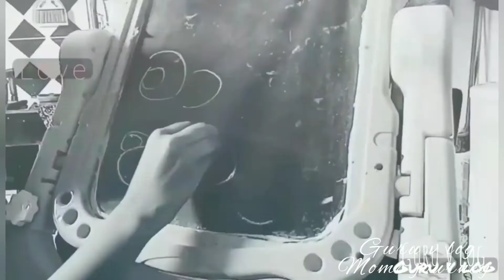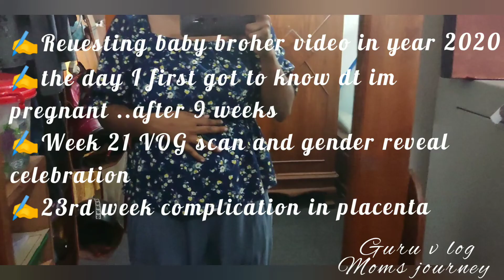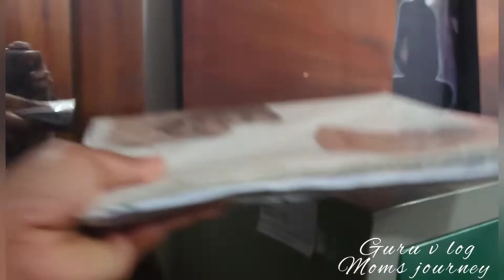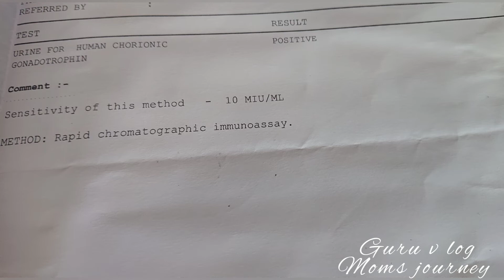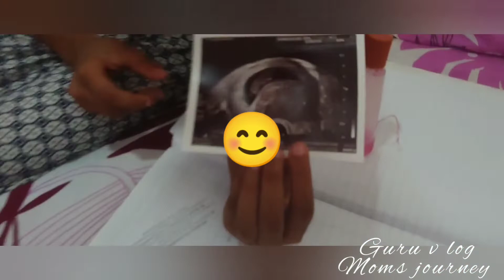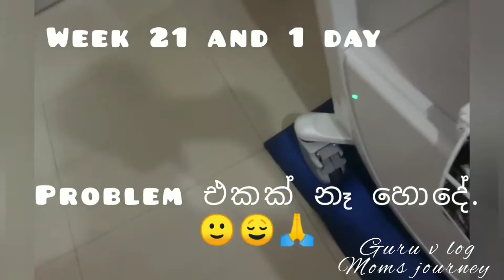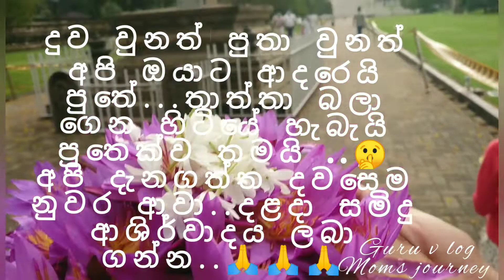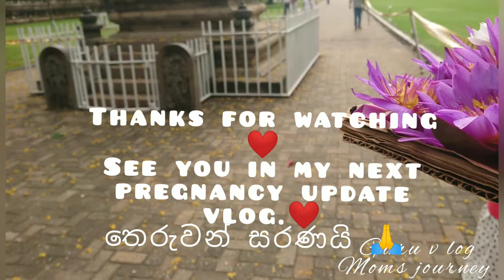සති 21 බේබි ස්කෑන් week 21 scan# girl or boy#baby no.2#unforgettable days මුල් මාස 5